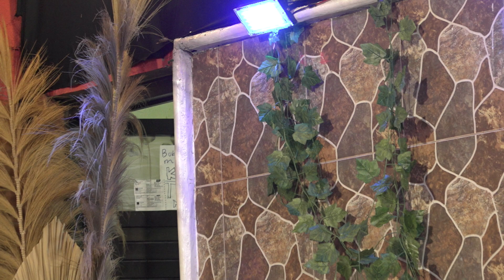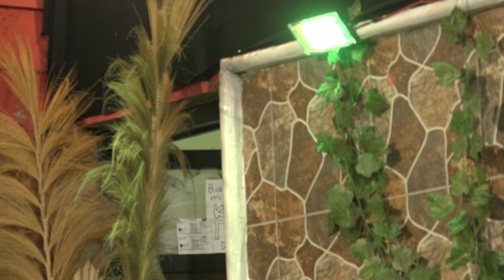Ngaji Gayeng Kitab Hikam Bersama KH Ali Musta'In Badjuri pertemuan ke 4- 3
Kitab Hikam, karya besar Ibnu Athaillah as-Sakandari, mengandung filosofi sufi yang mendalam dan mengajarkan berbagai aspek kehidupan spiritual. Kajian terhadap kitab ini membawa kita ke dalam perjalanan batin yang memadukan kebijaksanaan dan kecintaan kepada Tuhan.

Filosofi sufi dalam kitab Hikam menggarisbawahi konsep kesadaran akan keterbatasan diri manusia. Kitab ini mengajarkan bahwa manusia, sebagai makhluk ciptaan Allah, memiliki keterbatasan dan ketergantungan yang harus diakui. Dalam hal ini, filosofi sufi mengajarkan rendah hati, mengakui bahwa segala sesuatu yang dimiliki manusia hanyalah karunia dari Allah.

Selain itu, kitab Hikam juga merinci konsep tawakal, yaitu kepercayaan sepenuhnya kepada kehendak Allah. Filosofi sufi dalam kajian kitab ini mengajarkan bahwa manusia harus melepaskan ego dan keinginan pribadi, serta berserah diri kepada Allah. Tawakal bukanlah sikap pasif, melainkan sikap berusaha yang diiringi dengan keyakinan bahwa hasil akhir ada dalam kehendak Ilahi.

Filosofi sufi dalam Hikam juga menyoroti konsep ikhlas atau keikhlasan. Ikhlas merupakan pemurnian niat dan tindakan dari segala motif kecuali Allah. Dalam kajian kitab ini, filosofi sufi mengajarkan pentingnya menjalani kehidupan dengan niat yang tulus dan tanpa pamrih, karena hanya melalui keikhlasan, seseorang dapat mencapai kedekatan dengan Tuhan.

Kitab Hikam juga memaparkan konsep-konsep kebijaksanaan hidup sehari-hari, seperti kesabaran, syukur, dan cinta kasih. Filosofi sufi dalam kajian kitab ini merangkul nilai-nilai tersebut sebagai jalan menuju pemahaman yang lebih dalam terhadap makna kehidupan dan koneksi spiritual.

Melalui kajian kitab Hikam, filosofi sufi memandu pencari kebenaran untuk menemukan makna sejati hidup dan hubungan yang mendalam dengan Sang Pencipta. Dengan penuh kerendahan hati, tawakal, dan keikhlasan, manusia dapat menapaki perjalanan spiritual yang membawa dirinya menuju keberadaan yang lebih tinggi. Kitab Hikam menjadi petunjuk bagi mereka yang ingin menjalani kehidupan dengan penuh hikmah dan kebijaksanaan sufi.Tuliskan pendapatmu di kolom komentar tentang berita di atas dan dapatkan berita selengkapnya di dan

madutvNUsantara sejukan Hati damaikan jiwa
🛰 telkom 4
Frek 4020 MHz | Simb 32727 KsPs | Pol. Vertikal 108 derajat BT

Tonton Madutv Nusantara melalui
35 UHF Tulungagung
44 UHF Madura